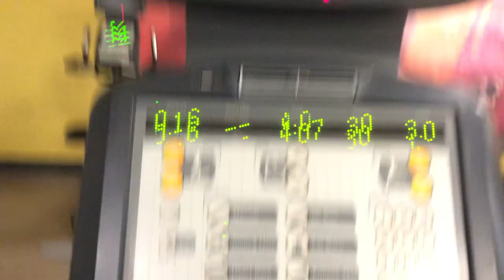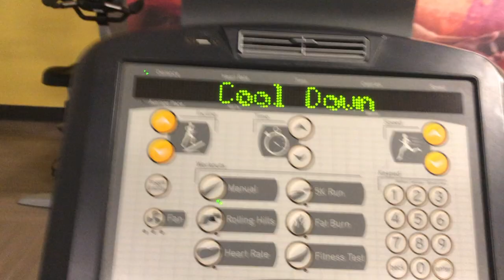The gym is scary | Gym intimidation & anxiety VLOG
Hiiiii besties!!! Health and wellness has been on the back burner for me lately (aka. the last few months...maybe years) so its time to get back into it! I want to feel strong and healthy BUT a huge obstacle is even getting to the gym. It is so intimidating walking into a gym with ZERO fitness information. Come with me to the gym so we can work through our fears together and hopefully this video can motivate you to conquer your gym fears as well! WE GOT THIS!

Remember. Don't always believe everything you see! Social media is fake
love you all!!! xoxo -Jen